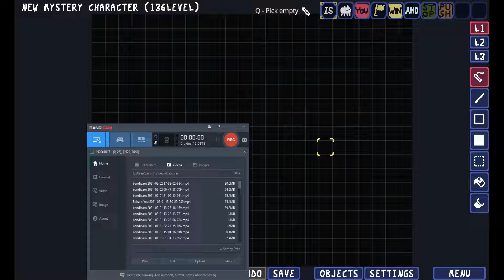Shhh...It's a Secret... (Baba Is You)